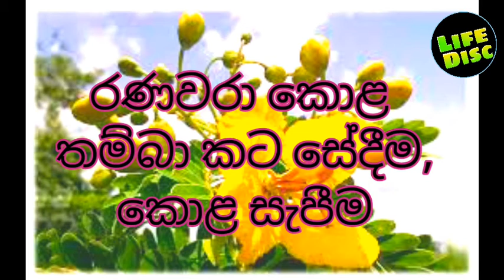රණවරා වල ඇති ඖෂධීය ගුණ (2021) || Benifits of Ranawara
එදිනෙදා ජීවිතයේදී හට ගන්නා විවිධ වූ රෝගාබාධයන්ට නිවසේදී ම කළ හැකි ප්‍රතිකාරයන් ගැන දැනුවත් කිරීම පිණිස නිර්මාණය කරන ලද Youtube channel යකි.

This video includes the benifits of ranawara.